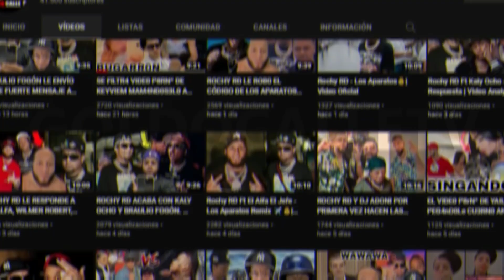COMENZ0 A VENDER SU CUERP0 A LOS 15 AÑ0S DE EDAD. CUENTA TODO EL ABUS0 QUE RECIBE DE L0S H0MBRES.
'''SIGUENOS''